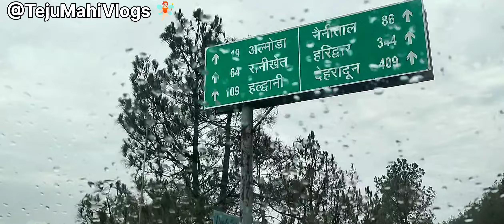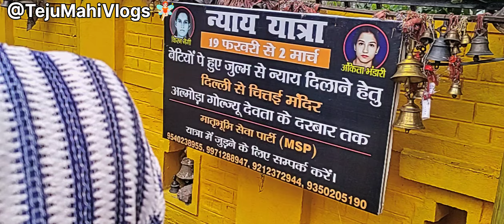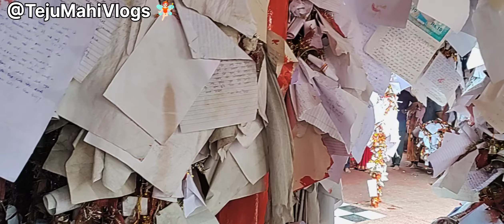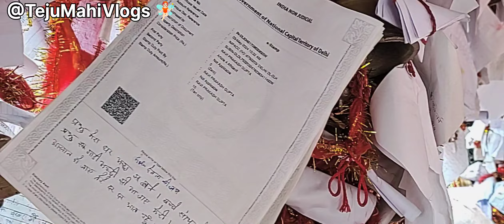इस घंटियों 🔔 🔔 वाले मंदिर में भगवान को लिखा जाता है लेटर 💌Chittai Golu Devta Temple Almora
WhatsApp Group से जुड़ने के लिए नीचे दिए लिंक पर क्लिक करें।👉🏻